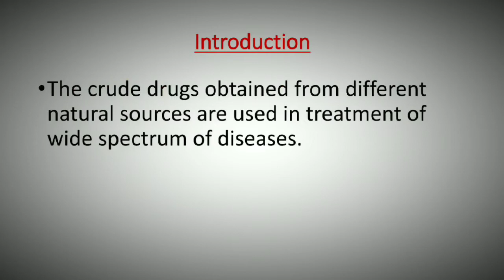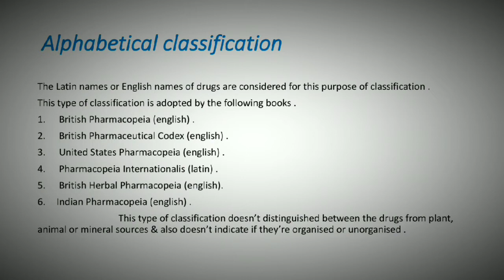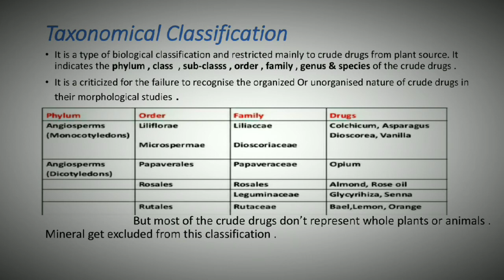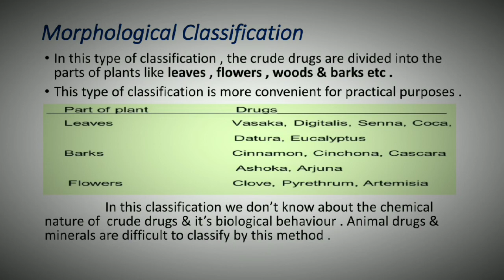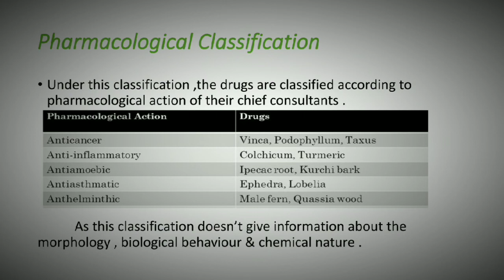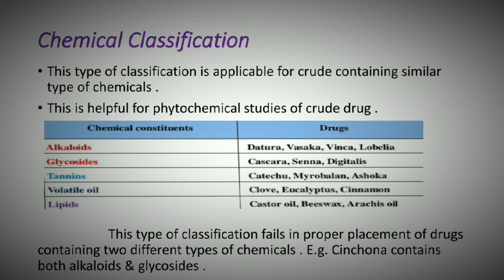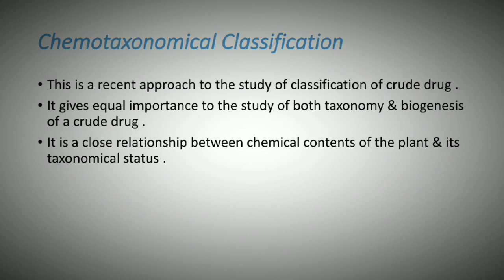Classification of Natural Drugs (class-2)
All Classification of natural drugs obtaining from the nature .
   The 6 type of classification described in this video

1st video link

References

Test book of Pharmacognosy by Nirali publication
 Google search